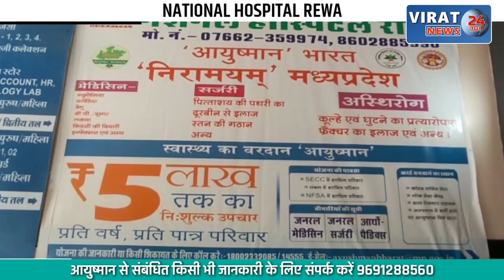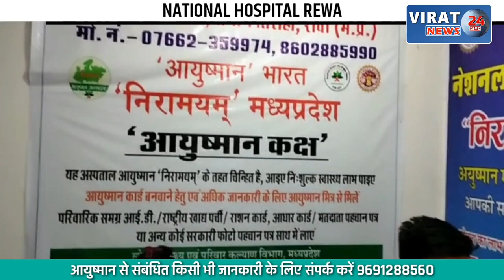भाजपा कानड़ मंडल अध्यक्ष पर लेनदेन के आरोप, पद से हटाया ! वायरल हुआ वीडियो ...